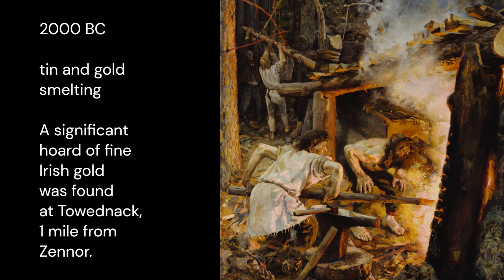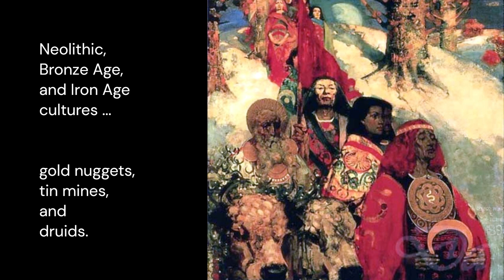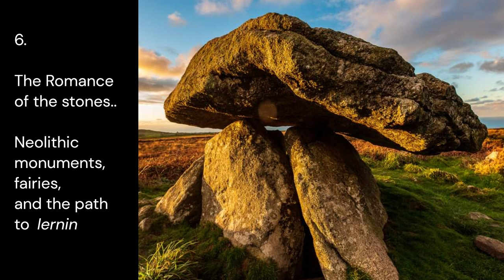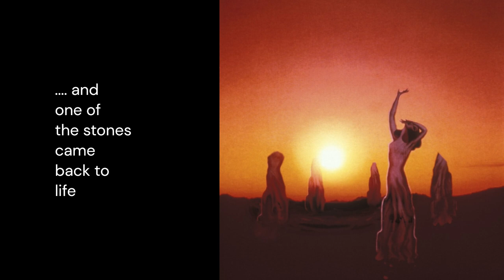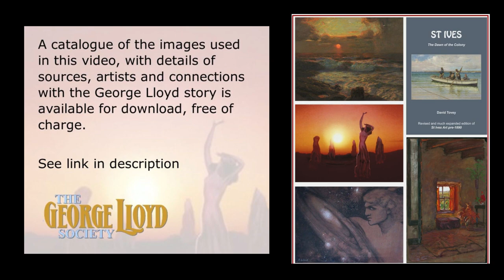West Penwith, Cornwall. Stone Circles, Bronze age artefacts, and fairies...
This is an extract from the video playlist 'Echoes of Romanticism' featuring the archaeology of West Penwith, Cornwall, and the gold artefacts of Bronze Age, Celtic and Saxon culture.     Cornish composer George Lloyd's first opera Iernin, set in the year 950 CD (AD) concerns one of the Nine Maidens, a fairy turned to stone who came back to life just as the Saxons invaded Cornwall. George Lloyd (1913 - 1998) grew up in the bohemian artists colony of St Ives, grand-daughter of American painter Frances Lloyd, who moved there in 1895. His father William was Secretary and President of the St Ives Arts Club, and his mother Constance was the founder and curator of the Wayside Museum, Zennor.

A full catalogue of images with sources and photo credits is available